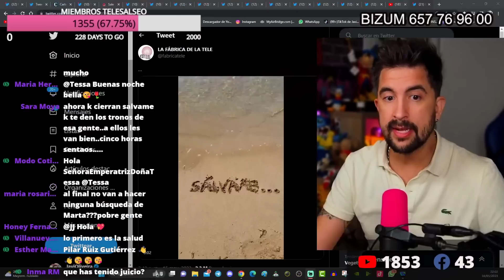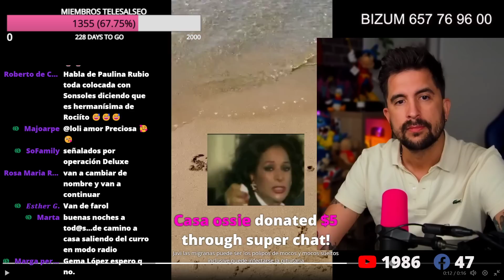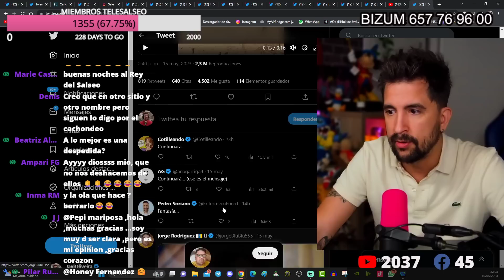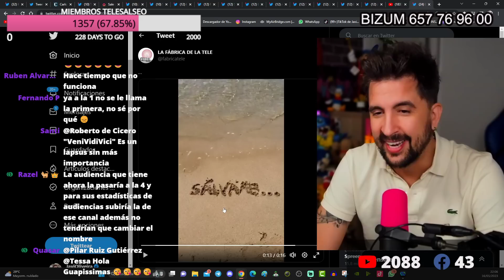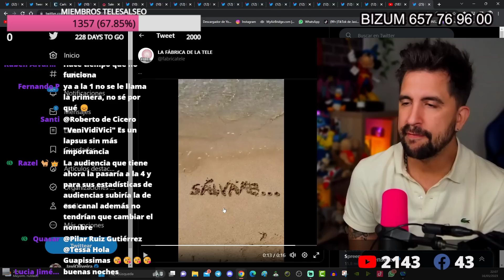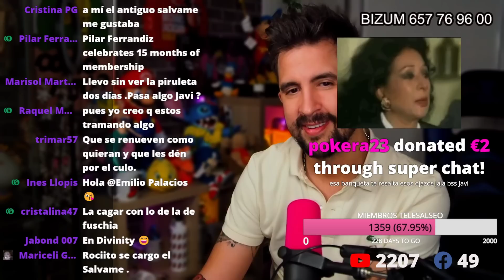sálvame volverá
🖥️ Mi SETUP.

💰 Si quieres apoyar mi contenido